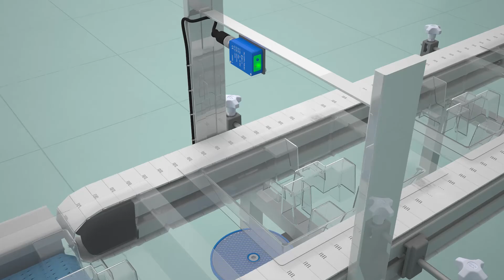Art149 Animation 6sec